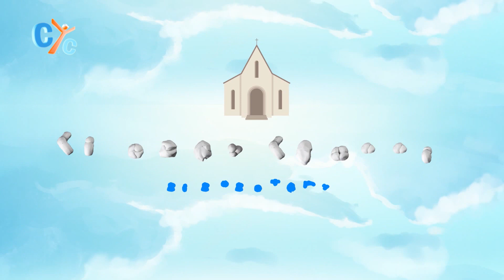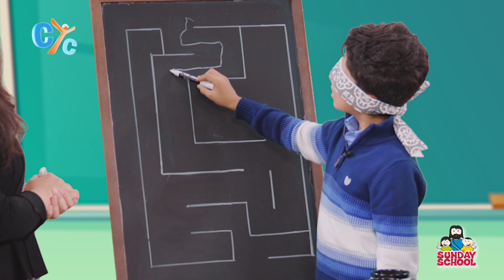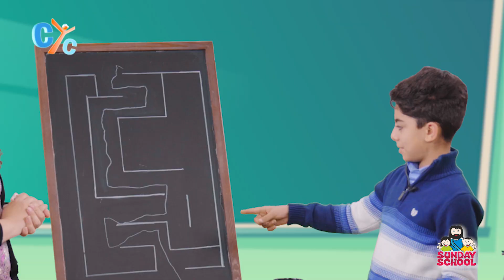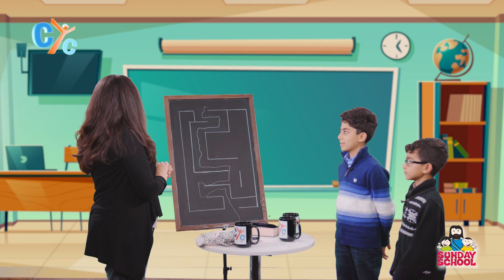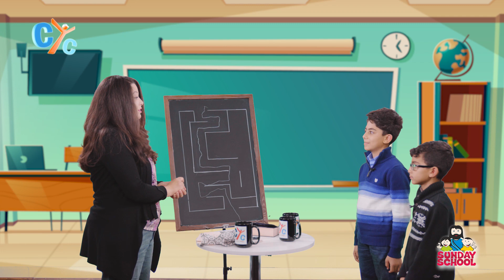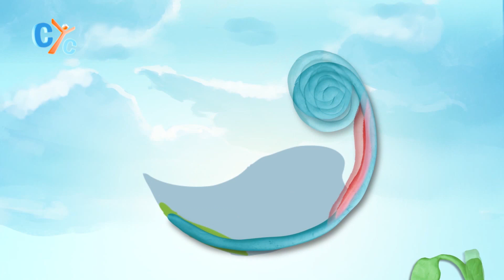Sunday School Elementary E24: Obadiah - CYC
"Blessed rather are those who hear the word of God and obey it" Luke 11:28

The story of Obadiah is the topic to be discuss today is the new episode of Sunday_School on CYC
- Please support Christian Youth Channel by donating to our fundrasier page from the following